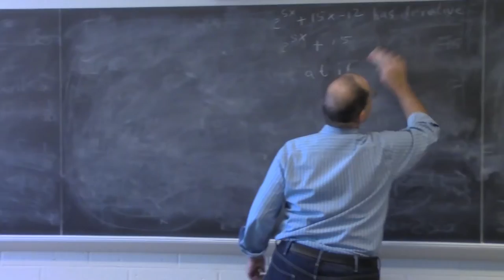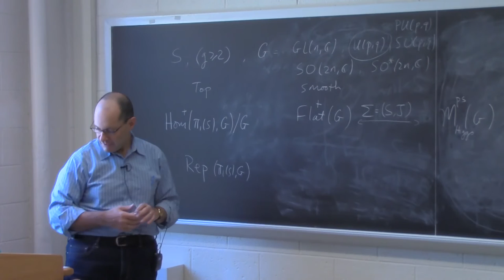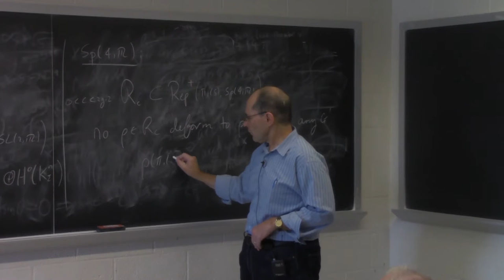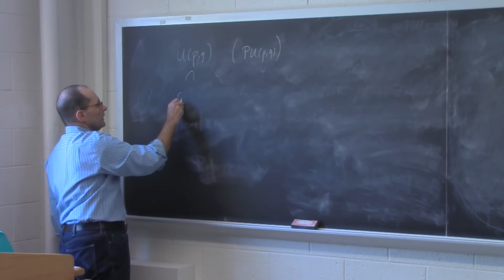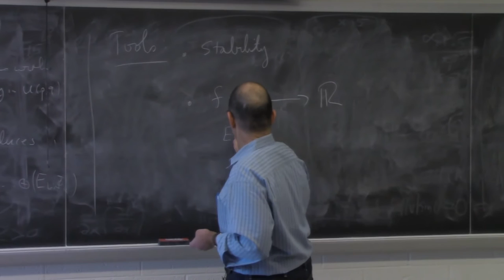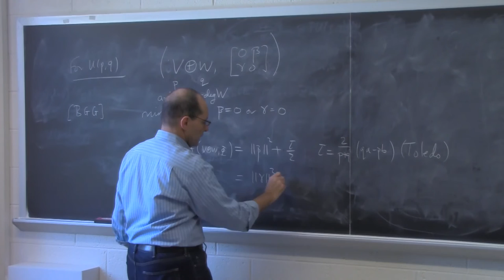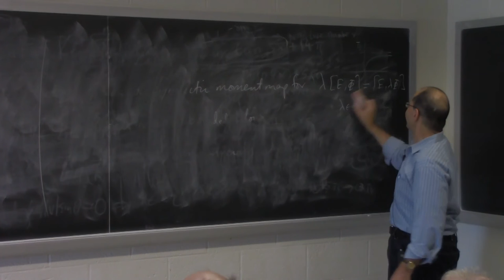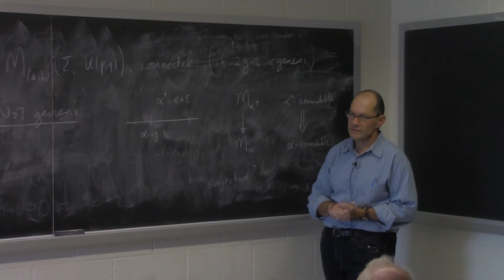Higgs bundles and flexibility of surface group representations (GGD/GEAR Seminar)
Steven Bradlow (Illinois)

Abstract: Among their many virtues, Higgs bundles reveal features of surface group representations that can be difficult to detect by other means. This will be illustrated in situations where the image of a representation into a group G lies in a subgroup of G, with special attention given to the case where G is a non-compact real form such as U(p,q) or Sp(2n,R).